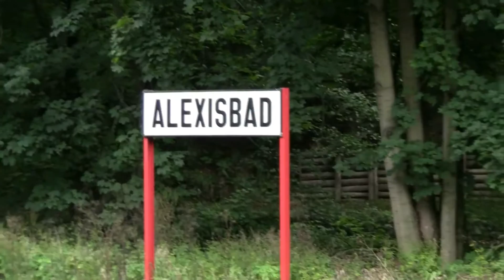Hotel Habichtstein Alexisbad und Harzgerode